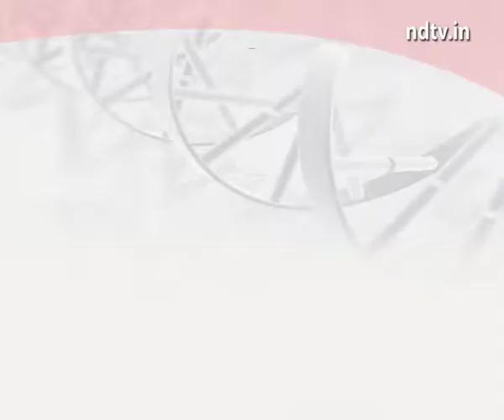Dr. Veerendra Singh 1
A patient awareness message on heart Disease under the campaign “Halt Heart Attack” by Dr. Veerendra Singh